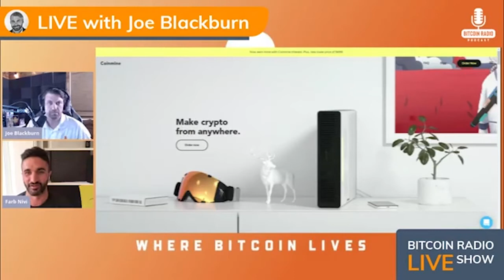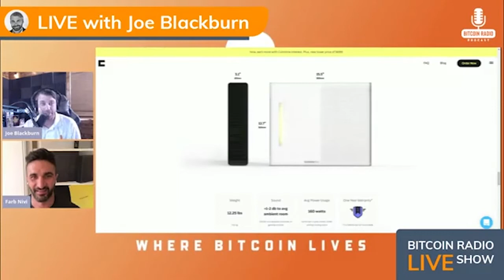eps.044 - Farbood Nivi - Coinmine CEO & Co-Founder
What is the Coinmine One? The Coinmine One is the first all-in-one crypto device that is made for use by everyone. No expertise required. Setup from any iOS or Android device, and can run anywhere with a wifi connection. Farbood is the CEO and Co-Founder and he sits in with Joe to discuss "the Apple version of the crypto miner", supporting protocols like grin and handshake, and of course since this is Bitcoin Radio, some alien talk.

Bitcoin Radio is the NEWEST Podcast and the most exciting place to get your up to date news, information and entertainment in the cryptoverse. Bitcoin Lives here, and we can’t wait to show you what’s next!
Follow Bitcoin Radio and Joe Blackburn on Twitter!